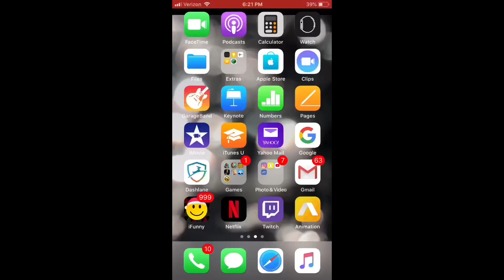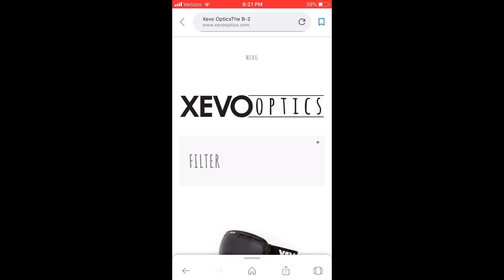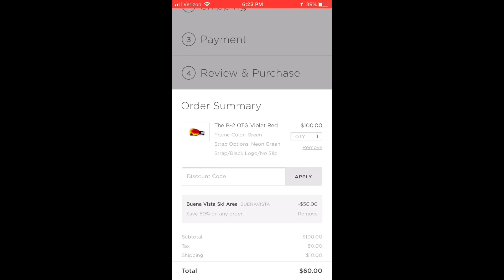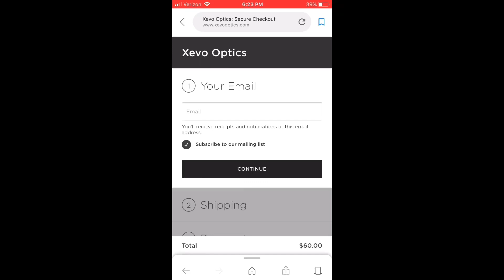Xevo Optics Goggle Review